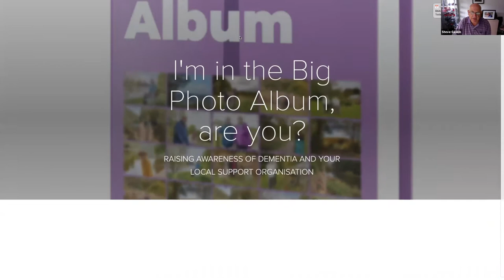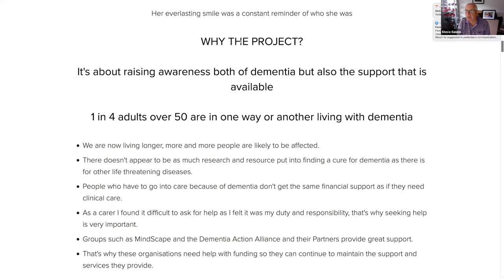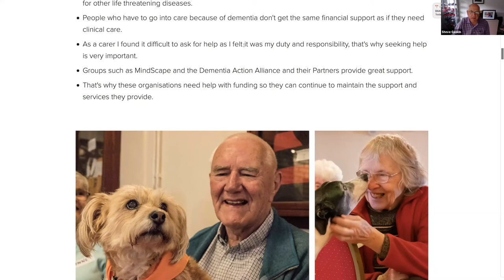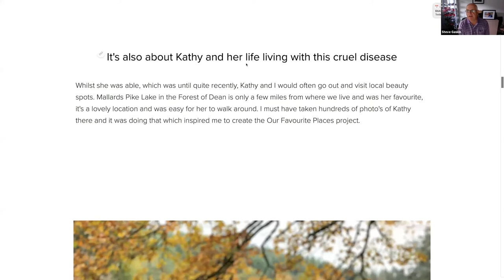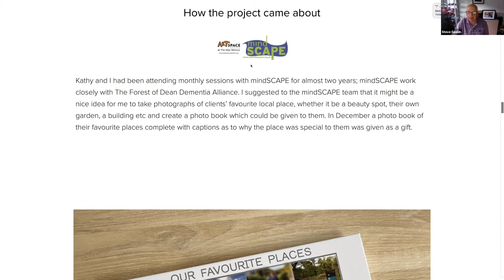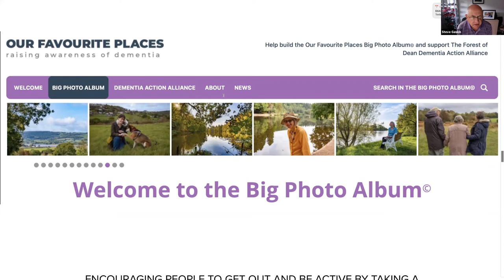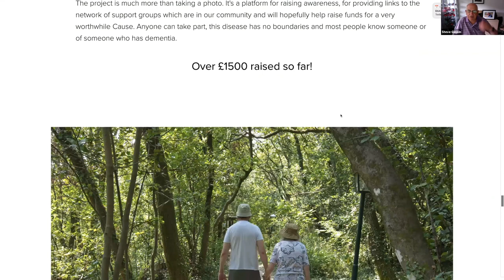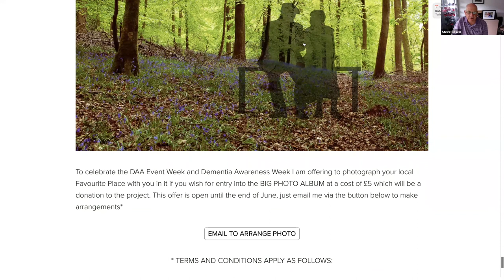OFP The Big Photo Album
Forest of Dean Dementia Action Alliance Celebration Event 2021.

Steve Gaskin, a Dementia Action Alliance Volunteer tells us of his Project Our Favourite Places.  Are you in The Big Photo Book?  A fantastic visual project that is raising monies for people with dementia within the Forest of Dean.

For further information or support from an Alliance within the County of Gloucestershire please contact or direct to the Forest of Dean Dementia Action Alliance if you are Forest of Dean based on .